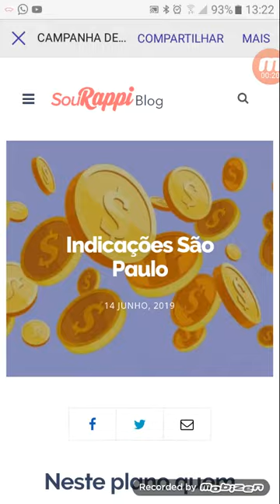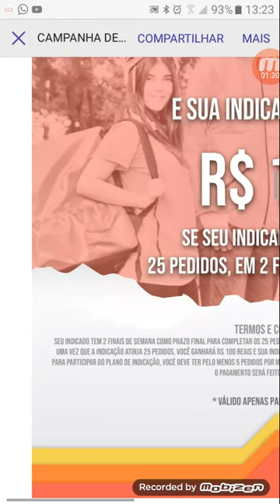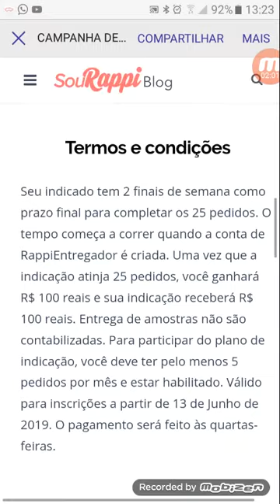Rappi indicações como funciona?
USE O ID ((( ID:115623 ))) RAPPI DE INDICAÇÃO PARA GANHAR R$ 100,00 REAIS, e ser aprovado mais rápido!

Olá. Ganho um bom dinheiro entregando fast food com a Uber Eats e acho que você gostará também. Veja os detalhes

Olá, estou te indicando para ser motorista 99POP e ganhar mais dinheiro!